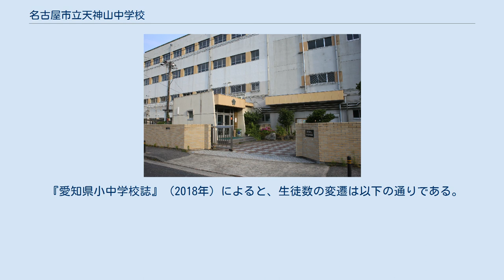名古屋市立天神山中学校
名古屋市立天神山中学校（なごやしりつ てんじんやまちゅうがっこう）は、愛知県名古屋市西区天神山町にある名古屋市立中学校。
 1947年（昭和22年）4月1日、新学制の成立に伴い名古屋市立天神山中学校として創立された。
校地は当時名古屋市立第二商業高等学校と称していた名古屋市立西陵高等学校の一部に設定され、旧武道場の建物と戦時中には兵舎として流用されていた校舎を間借りし、授業を行ったという。
 しかし、この名古屋市立天神山中学校は翌年9月30日をもって廃校となり、翌日浄心中学校とともに名古屋市立西浄中学校として統合されることとなった。
名称は浄心の西に位置することによるという。
旧浄心中学校の校地に置かれた西浄中学校は、生徒数は3000人に迫り、職員数は90人という巨大中学校となった。
『愛知県小中学校誌』（1957年）は「教育以前の奇形学校」と評している。
 この状況は長くはもたず、1950年（昭和25年）3月1日という西浄中学校第1回卒業式を目前とした時期に浄心中とは袂を分かち、再び名古屋市立天神山中学校が設置されることとなった。
校地は一時名古屋市児玉倉庫に移った。
同年11月には現在の校地に独立校舎が竣工し、名実共に独立を果たした。
 2018年（平成30年）度現在、以下の委員会でそれぞれ活動している。
 2018年（平成30年）度現在、以下の部でそれぞれ活動している。
 運動部 文化部 。
 『愛知県小中学校誌』（2018年）によると、生徒数の変遷は以下の通りである。